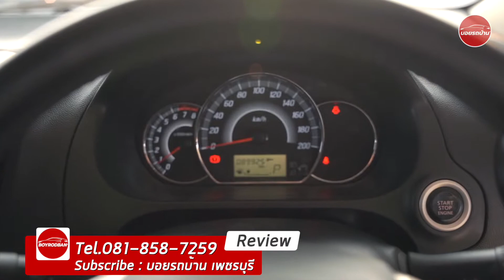|| Mitsubishi Attrage 1.2 GLS LTD 2017 || รถเล็กขับสบาย ผ่อน 3,xxx บาท (ติดต่อ 061-6029777 )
Mitsubishi Attrage 1.2 GLS LTD ปี 2017 At